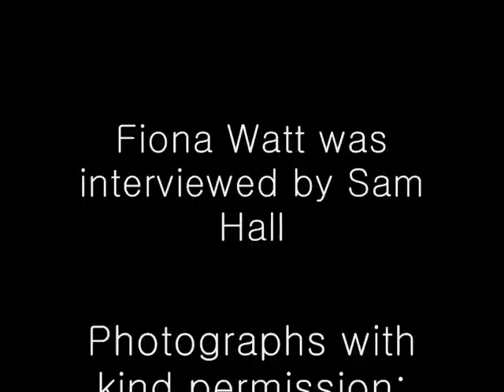17% Theatre careers guide - Theatre designer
An interview with Fiona Watt, a UK based theatre designer/scenographer.